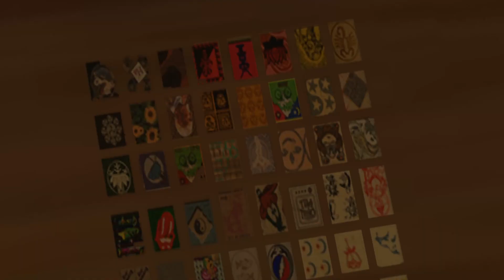nellA & boB in a Parallel Universes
Just setting up a new laptop and software so this is testing it out making this intro vid. . I still need a microphone so sound quality as usual is questionable to say the least. But this is the 1st try making something on this laptop